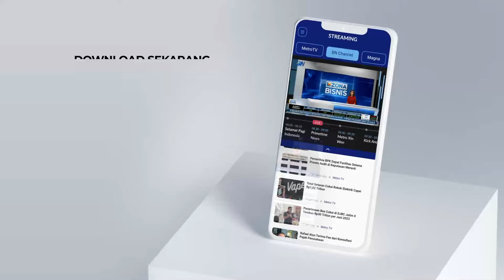TNI-Polri Lakukan Pencegahan Penularan MPOX di Forum IAF - [Newsline]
MetroTV, Jelang berlangsungnya KTT Indonesia-Afrika Forum ke-2, Polri Bersama TNI melaksanakan Tactical Floor Game gabungan. Nantinya, hal itu bertujuan untuk memberikan arahan kepada seluruh personel.